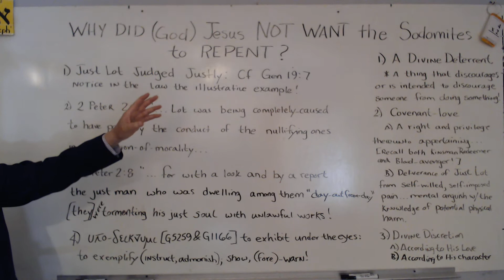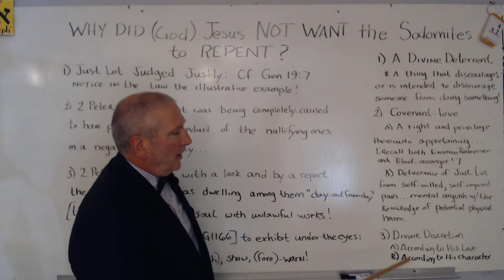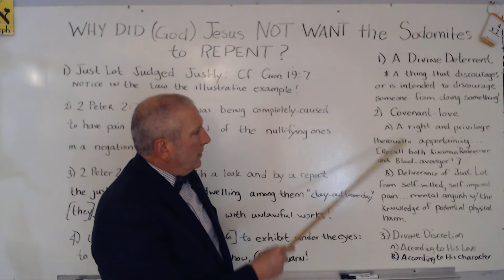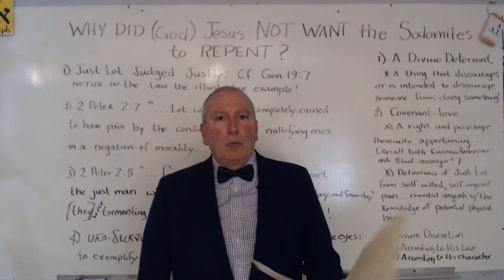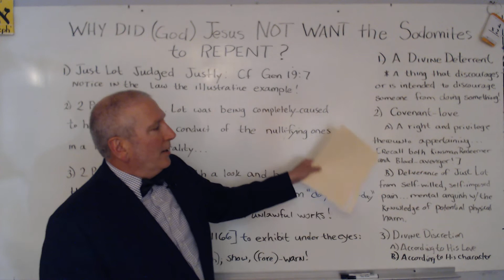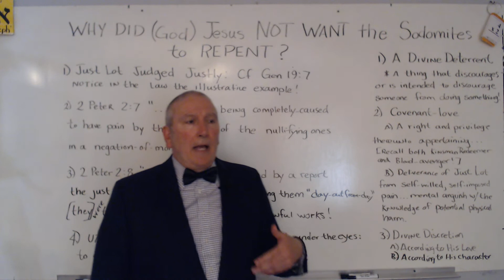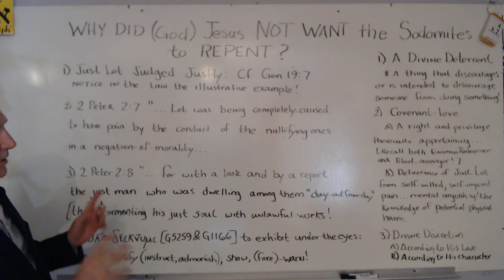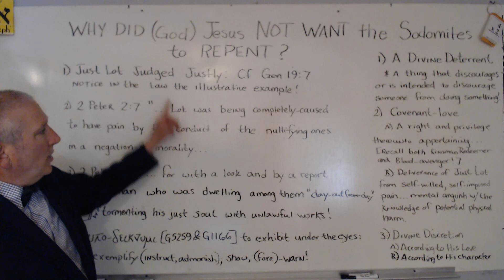Why did Jesus teach that "GOD DID NOT WANT" the SODOMITES to REPENT, RATHER GOD "INCINERATED THEM!?"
Matthew 11:20 Then began he to upbraid the cities wherein most of his mighty works were done, because they repented not:

…Matthew 11:23 And thou, Capernaum, which art exalted unto heaven, shalt be brought down to hell: for if the mighty works, which have been done in thee, had been done in Sodom, it would have remained until this day.

Matthew 11:24 But I say unto you, That it shall be more tolerable for the land of Sodom in the day of judgment, than for thee.

Genesis 19:7 And said, I pray you, brethren, do not so wickedly. H7489

Genesis 19:9 And they said, Stand back. And they said again, This one fellow came in to sojourn, and he will needs be a judge: now will we deal worse H7489 with thee, than with them. And they pressed sore upon the man, even Lot, and came near to break the door.

2 Peter 2:6 And turning the cities of Sodom and Gomorrha into ashes condemned them with an overthrow, making them an ensample [G5262 ὑπόδειγμα hypodeigma] unto those that after should live ungodly;

2 Peter 2:7 And delivered just Lot, vexed with the filthy conversation of the wicked: 2 Peter 2:8 (For that righteous man dwelling among them, in seeing and hearing, vexed his righteous soul from day to day with their unlawful deeds;)

Koine English Version:

2 Peter 2:6 Also, He condemned the cities of Sodom and Gomorrah to a catastrophe when He incinerated them Who, having first placed them, they continue as an adumbration of men about to be negating reverence,

2 Peter 2:7 and He rescued just Lot who was being completely caused to have pain by the conduct of the nullifying ones in a negation-of-morality,

2 Peter 2:8 for with a look and a hearing the just man who was dwelling on among them day out from day tormented his just soul at unlawful works.

ὑποδείκνυμι hupŏdĕiknumi, hoop-od-ike'-noo-mee; from G5259 and G1166; to exhibit under the eyes, i.e. (figuratively) to exemplify (instruct, admonish): —show, (fore-)warn.